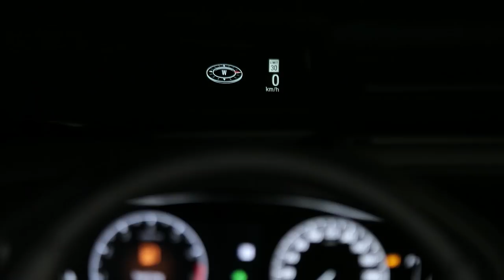Introducing the all-new refreshed and inspired 2018 Honda Accord